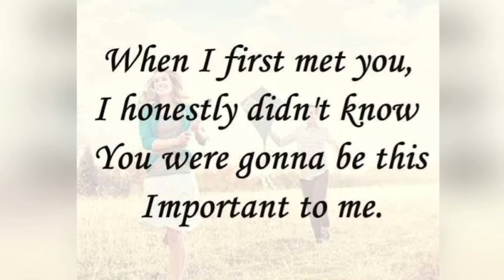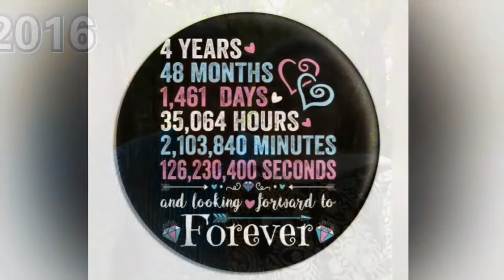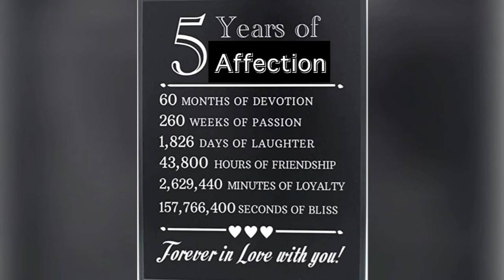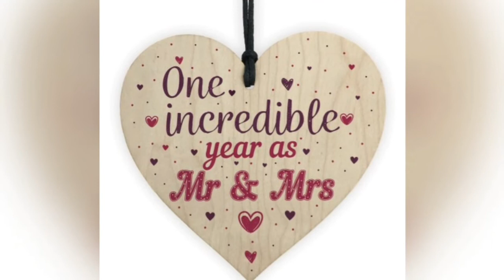Happy Valentine's Day | 8 years of Love | How Our Journey Begins | From love to marriage 💝 | vlog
👉👉 Images taken from different sources of google. I don't have any rights to own them. I just used for entertainment and informative purpose.

Any suggestion can be mentioned in comment box below, I will definitely consider all your thoughts wholeheartedly 🤩.

All the content published in this channel is our OWN CREATIVITY. In case you need to use our content for any purpose, Please write to us on –